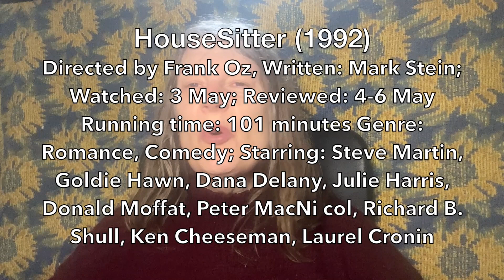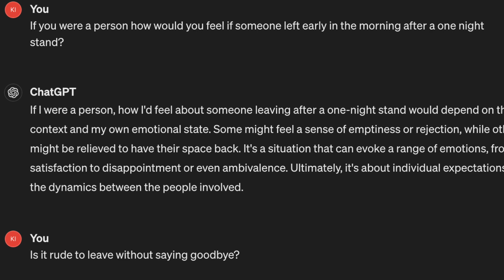Housesitter (1992) film review